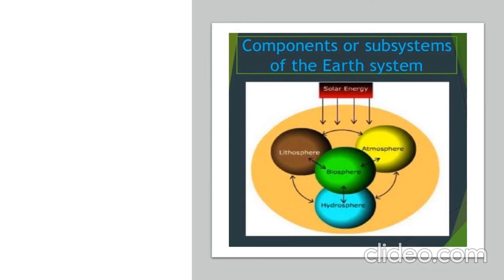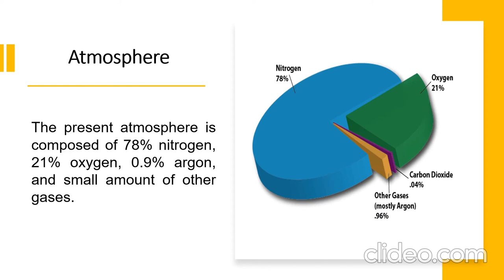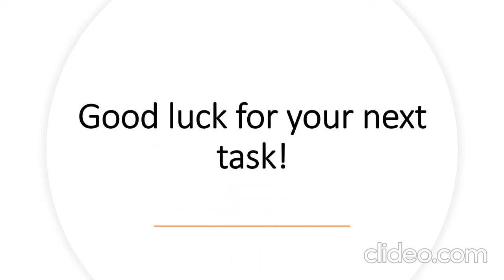MELCS 1: Subsystems of the Earth